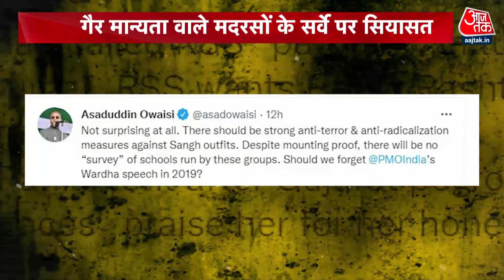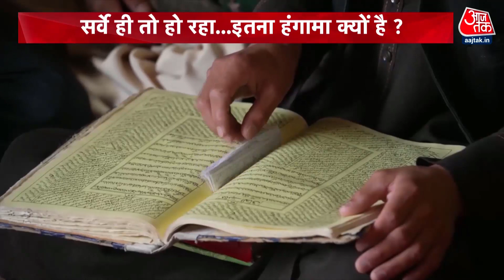UP में CM Yogi के फैसले पर ओवैसी 'आगबबूला' क्यों? | Asaduddin Owaisi | UP Madarsa Survey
यूपी में गैर मान्यता प्राप्त मदरसों के सर्वे को लेकर असदुद्दीन ओवैसी ने यूपी सरकार पर बड़ा हमला किया है. ओवैसी ने इसे छोटा एनआरसी करार दिया है. उन्होंने पूछा है कि जब सरकार मदरसों को मदद नहीं करती तो दखल क्यों दे रही है.